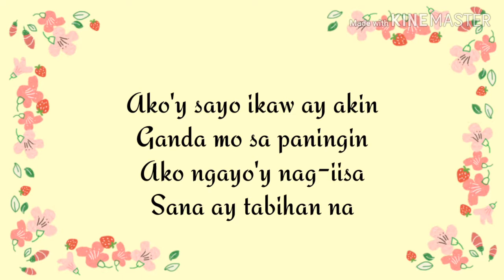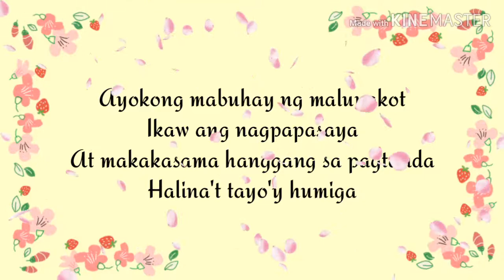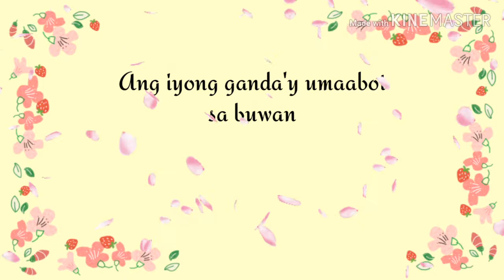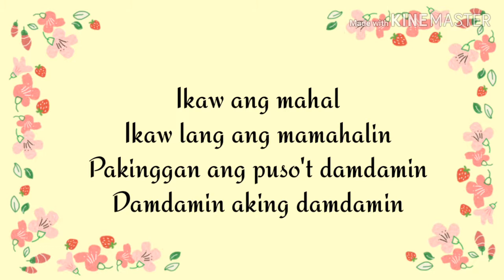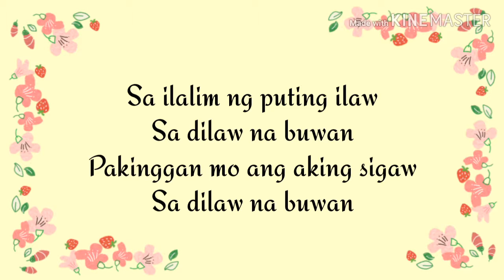BUWAN By: Angeline Quinto (LYRICS)